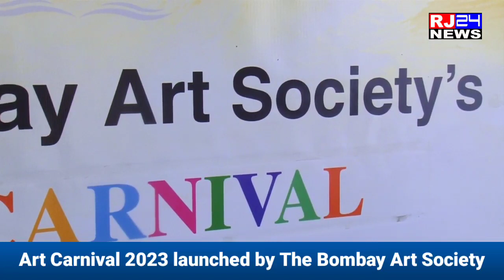Art Carnival 2023 launched by The Bombay Art Society